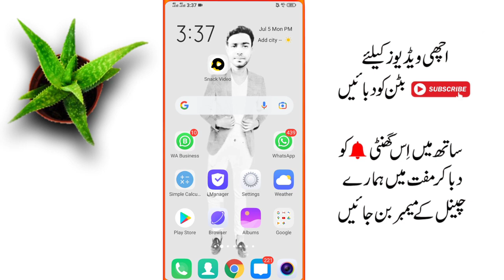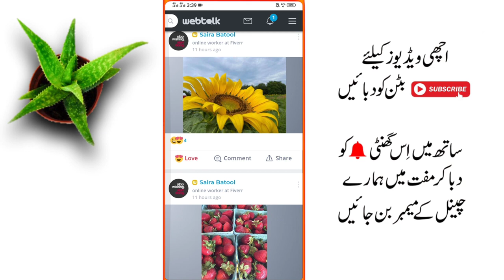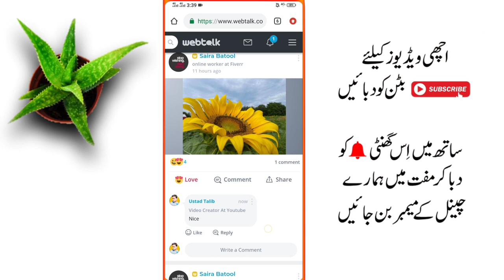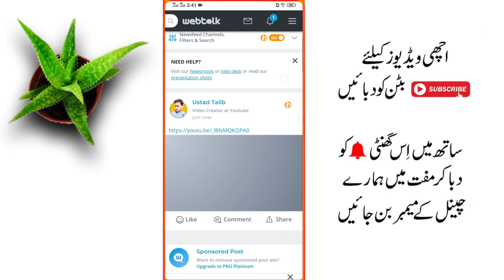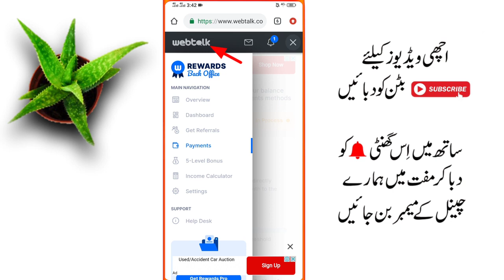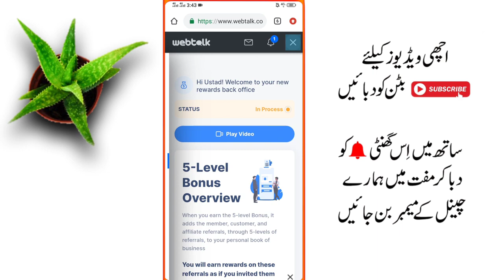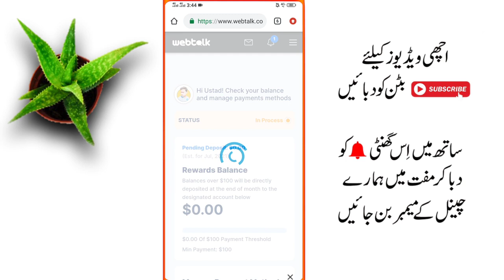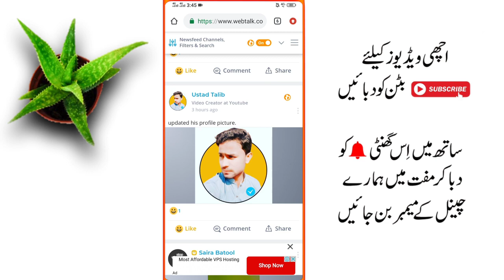onlineearning webtalk earn money in pakistan webtalk ka account kaise banaye webtalk payment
webtalk earn money in pakistan   webtalk ka account kaise banaye   webtalk payment
use this link to make account
Ustad Talib
webtalk earn money in pakistan | webtalk ka account kaise banaye | webtalk payment proof | webtalk By Ustad Talib